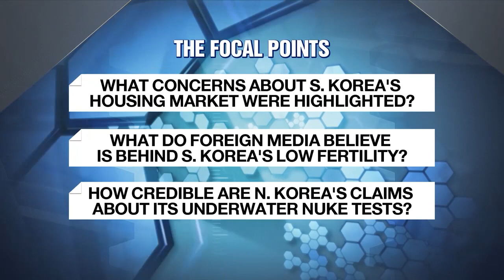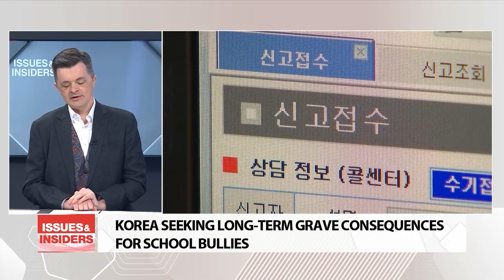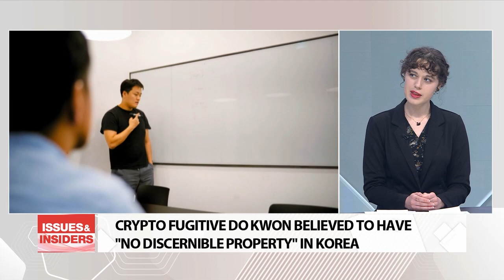FOREIGN MEDIA'S TAKE ON NEWS RELATED TO KOREA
외신이 본 한국관련 뉴스

We start the workweek today with a look at stories here on the Korean peninsula that made headlines elsewhere as well.
For this I have Jacco Zwetsloot here in the studio.
Jacco welcome back.
I also have Malene Jensen with us.
Malene it's good to see you again.

1) Jacco, let's begin with some concerning outlook regarding Korea's housing market given its unique "jeonse" renting practice.
How severe is the situation as shared by Bloomberg?

2) Malene, the high cost of housing was also cited as one obstacle to starting a family in an extensive coverage by The Atlantic, right?

3) Moving onto the political front, Jacco, there was also an interesting piece by the Washington Post on what the U.S. could learn from countries including South Korea about prosecuting former presidents.
Do tell us more.

4) Malene, speaking about prosecution, there was a rather shocking incident here in the capital city of a drug scheme targeting students.
For the sake of our viewers overseas who may not be aware of this incident, do briefly tell us about it, and speaking as a foreign journalist here, what are your thoughts regarding the fight against drugs in Korea?

5) Jacco, also within the academic arena, there has also been some foreign media coverage about South Korea seeking long-term grave consequences for school bullies.
What more can you share with us, and how do such efforts compare to those elsewhere?

6) Meanwhile, Malene, I hear crypto fugitive Kwon Do-hyung or Do Kwon "has no discernible property" here in Korea as covered by several foreign outlets.
What are the implications of this reality?

7) Now, on issues involving North Korea, Jacco, the regime this past weekend claimed to have tested another underwater nuclear drone.
Based on your own coverage of North Korea-related affairs, how probable is this latest claim, and what are its implications?

8) Malene, South Korea, for its part, has publicly denounced North Korea's flagrant violations of human rights, and this denunciation was shared by Reuters.
What do you suppose is the purpose of Seoul's public display of Pyongyang's atrocities?

9) Jacco, the international exposition delegation was recently in Busan to assess its prospects of hosting the 2030 World Expo.
That being said, what do you believe would be the diplomatic gains for South Korea should Busan host the event?

10) Malene, what are your personal thoughts regarding Busan's chances of hosting the 2030 World Expo?

All right.

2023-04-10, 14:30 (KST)